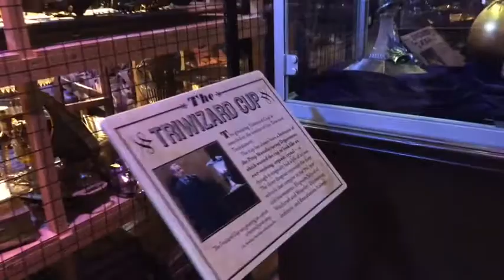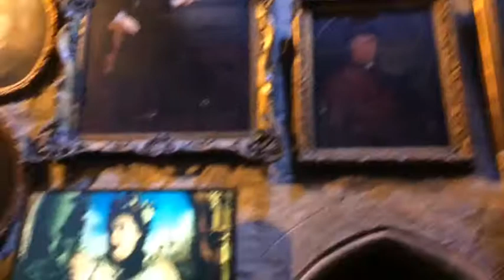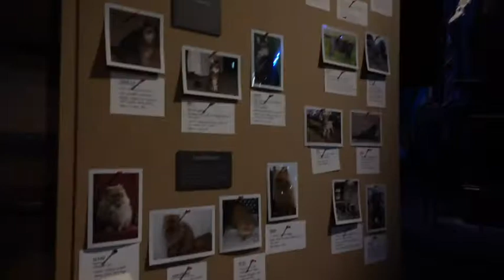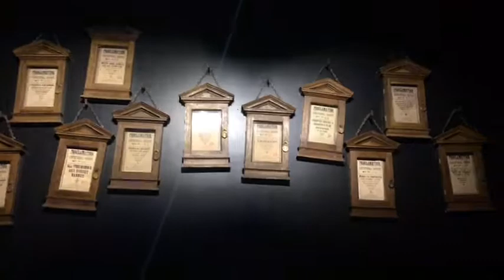Harry Potter Part 1 | England Day #6